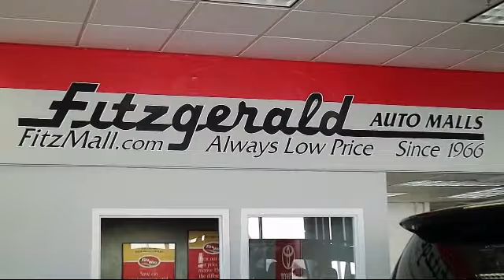2012 Toyota Camry Hybrid 4 Door Sedan 4dr Sdn Xle (natl) Gaithersburg Germantown Clarksburg Rockv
2012 Toyota Camry Hybrid 4 Door Sedan 4dr Sdn Xle (natl) Stock Number: 515516A Vin:4T1BD1FK1CU045890.